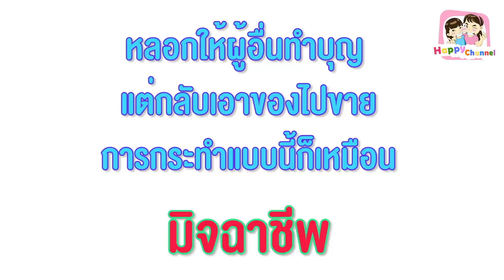ขี้โกง... เอาเสื้อรับบริจาคไปขาย หนังสั้น พี่ฟิล์ม น้องฟิวส์ Happy Channel